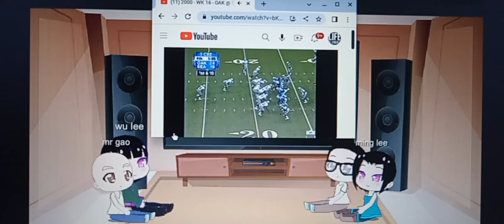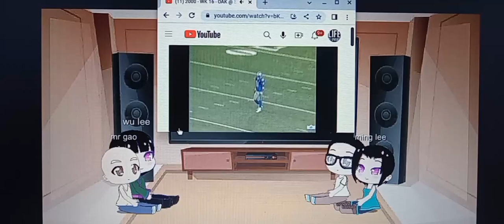Lethal lens clip 4